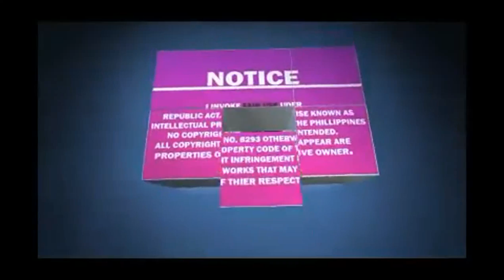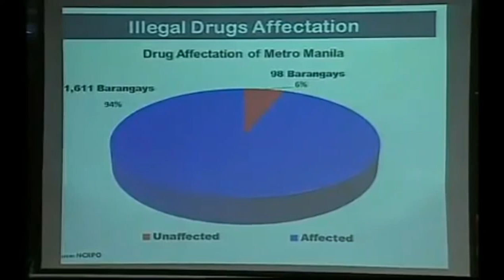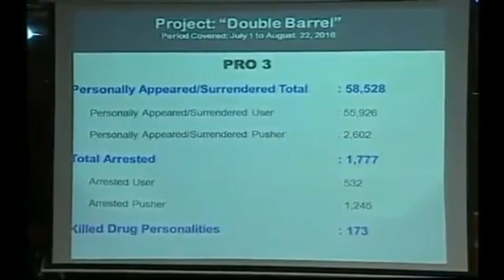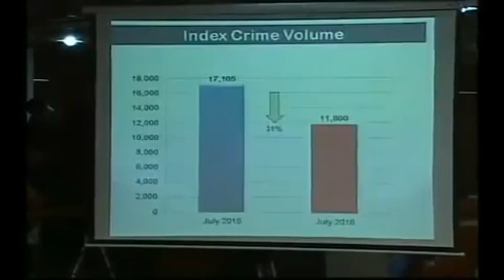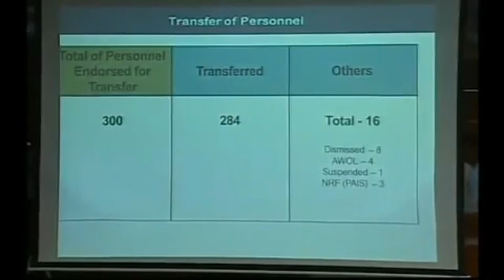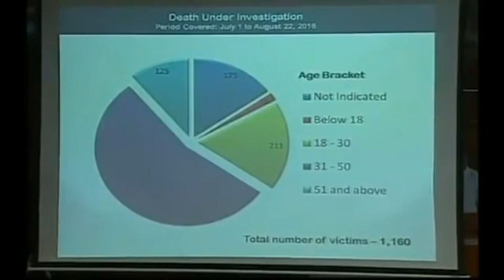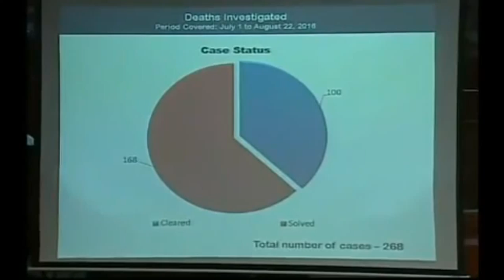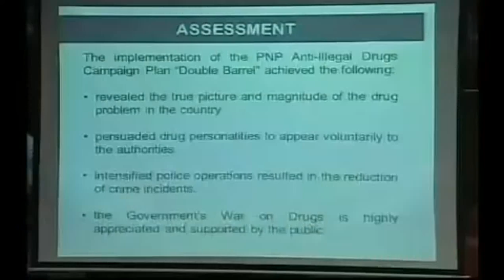DE LIMA NATULALA SA PINAKITANG PRESENTATION NI PNP CHIEF DELA ROSA on DRUG'S, SENATE HEARING